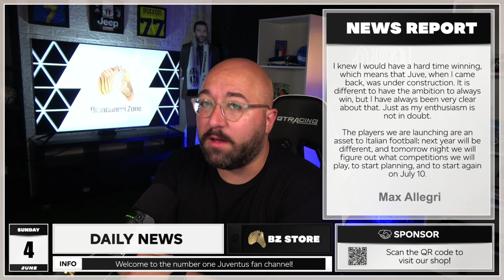UDINESE vs JUVENTUS Match Preview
The final game of the season for Juventus away to Udinese!